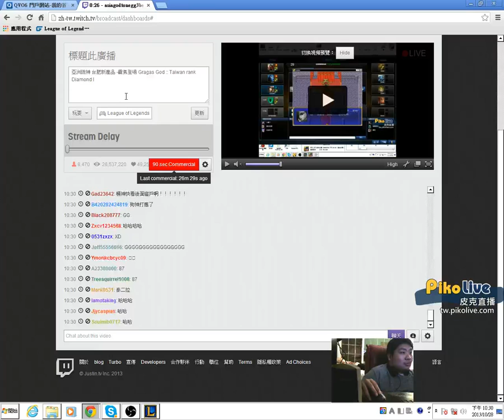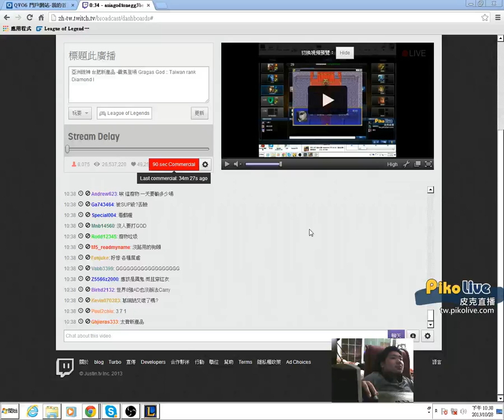統神 Never_Loses(NL) 楓堂歲月(Maple) GodJJ 台服積分 2013/10/28